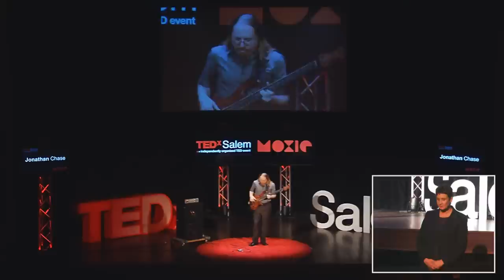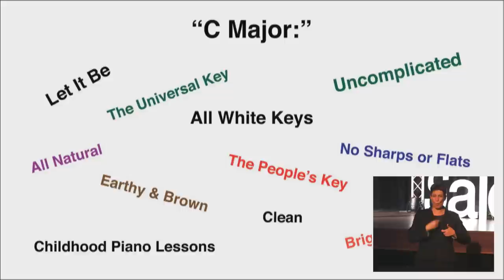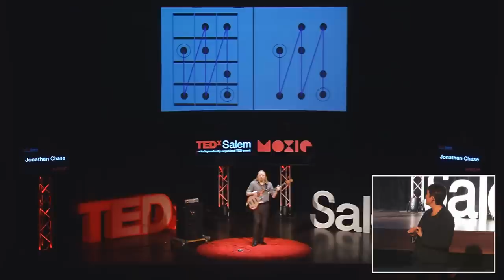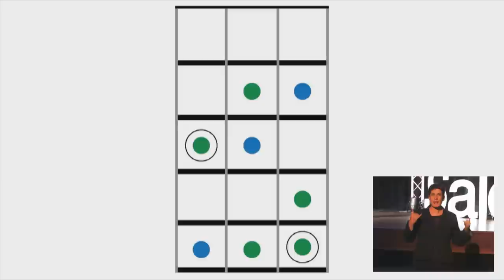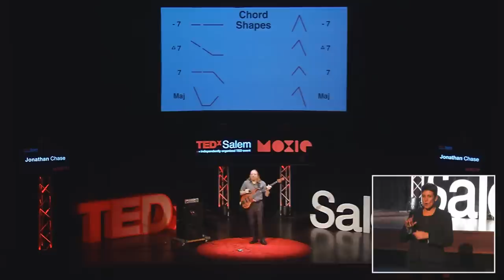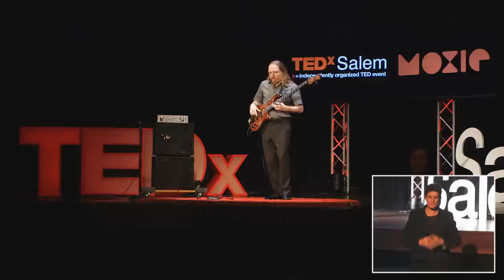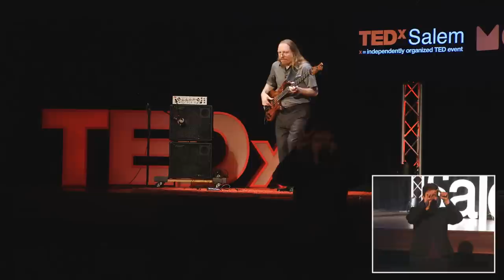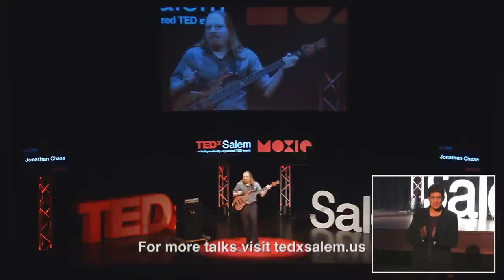Music as a window into the Autistic mind | Jonathan Chase | TEDxSalem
This talk was given at a local TEDx event, produced independently of the TED Conferences. Have you ever wondered what it is like to live with autism? Musician Jonathan Chase was diagnosed with Asperger’s Syndrome at the age of 14. Autism has given him a unique view of the world and interpretation of music that he shares in this talk.
ASL interpretation by Cynthia Anderson.

Diagnosed with Asperger’s Syndrome at the age of 14, Jonathan Chase is an advocate, speaker, and mentor to young adults on the Autism Spectrum. He has worked in the Autism field since 2008, partnering with agencies, nonprofit organizations, and families to spread a message of understanding and awareness. Jonathan is also a musician. His musical background includes working with bassist (and former TED speaker) Victor Wooten, whose unique approaches to music and life have greatly influenced Jonathan’s work as both an advocate and a bassist.